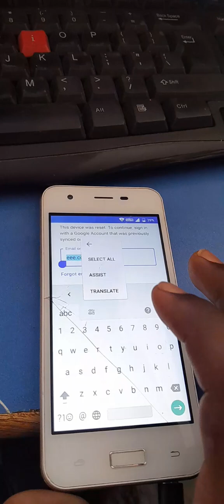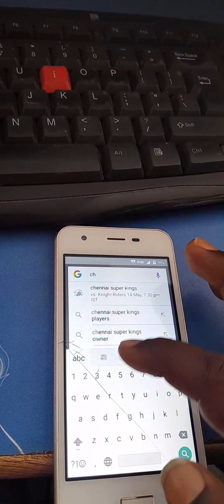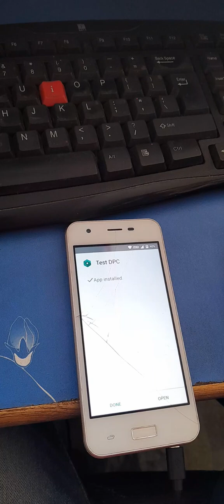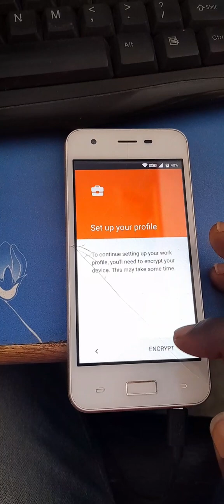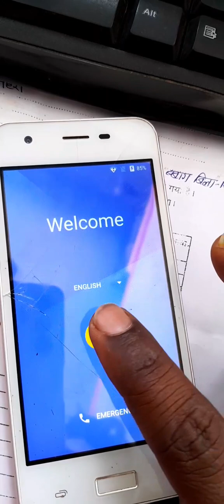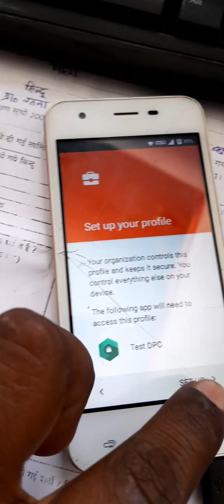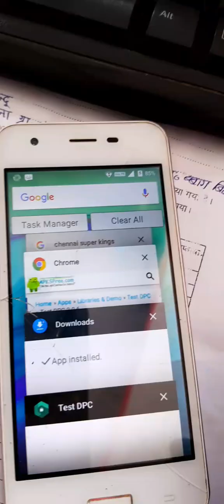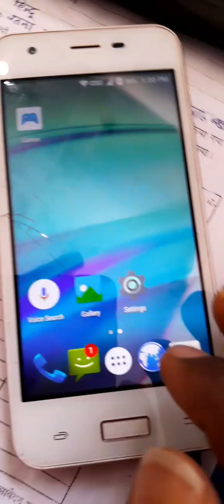lyf mobile frp bypass !!100% solution!! test dpc!!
lyf mobile FRP bypass solution!!